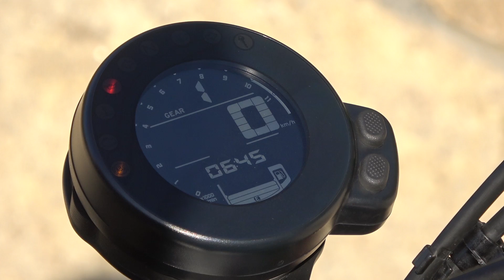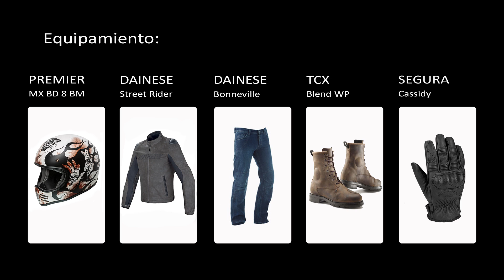Yamaha XSR 700 Xtribute | Prueba a fondo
Yamaha se adentra en el segmento scrambler con su nueva XSR 700 Xtribute, un modelo que rinde homenaje a la Yamaha XT 500 de la década de los 70´.